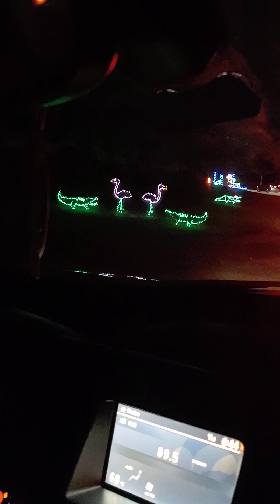Lights For Hope Christmas Light Drive Thru